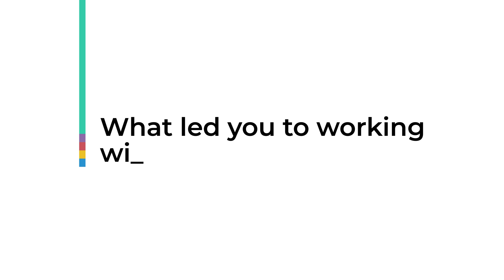Introducing Dr. Sara Tai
Albert Labs appoints Dr. Sara Tai, Senior Lecturer in Clinical Psychology from Manchester University as Principal Investigator for our upcoming Real-World Evidence Study on our natural psilocybin medicine, KRN-101. The trial will evaluate the safety and efficacy of KRN-101, for the treatment of cancer-related distress, an indication thought to affect some 15 million patients in Europe and North America.
In this video, we speak with Dr. Sara Tai about her research background and what brought her to Albert Labs.